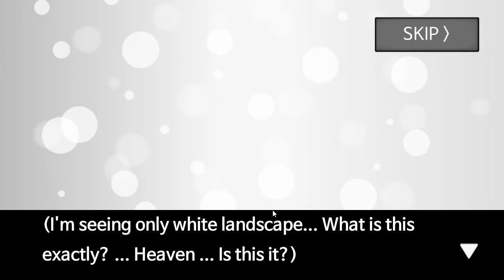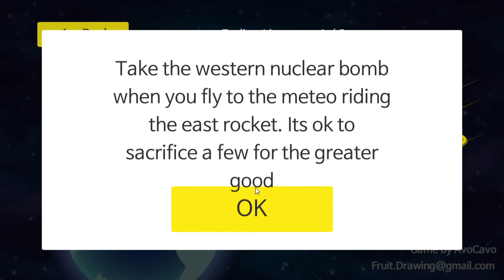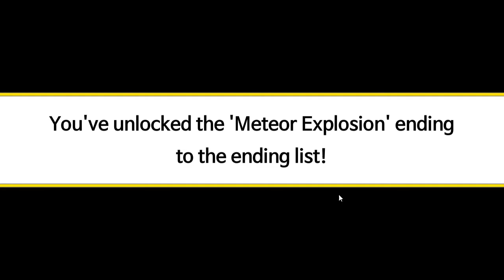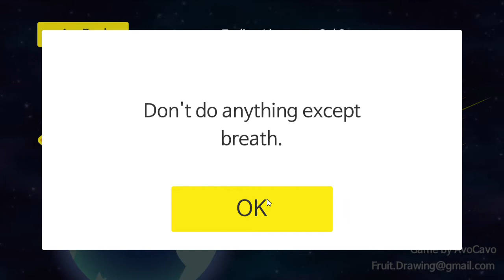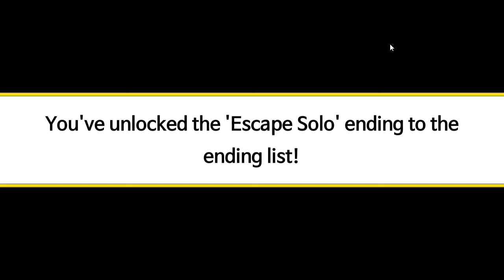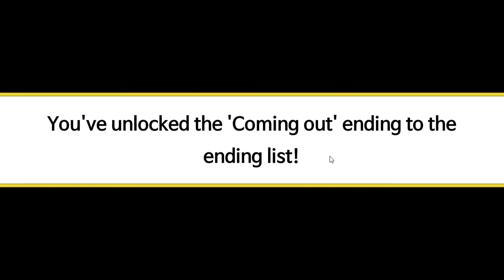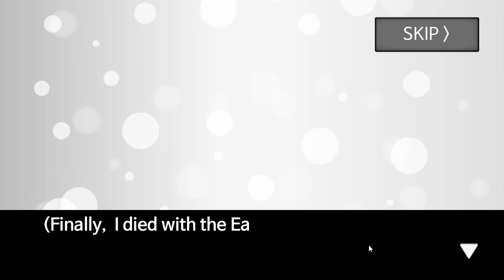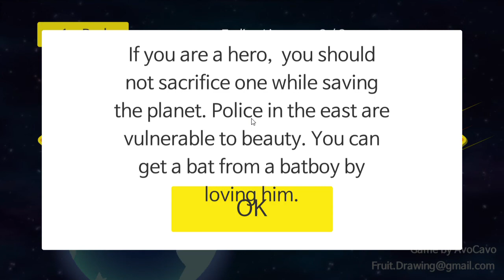LexPlay/ Meteor 60 Seconds!!! / LIGHT CONTENT FOR NOW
Hey guys, sorry I haven't been uploading with the energy but I will be better. Anyway if you guys want to play this game for yourself the link will be down below